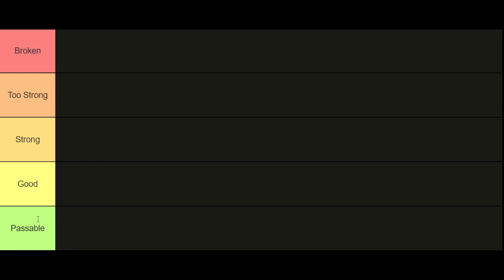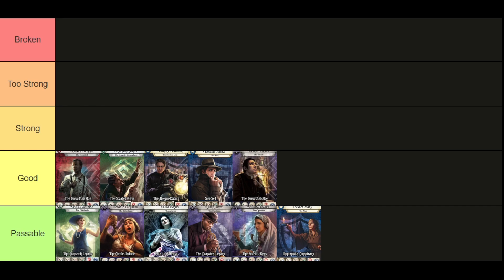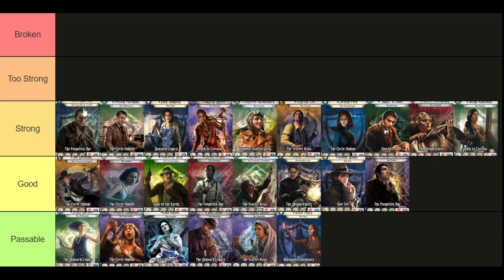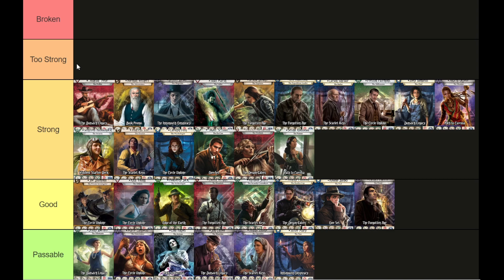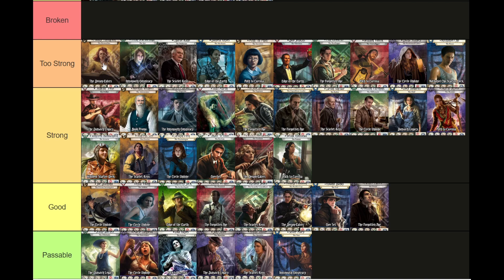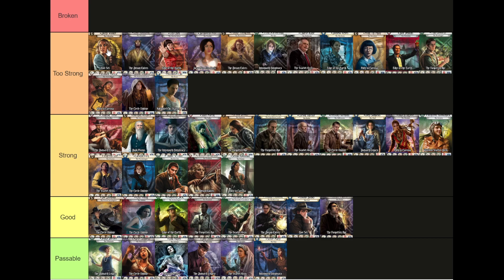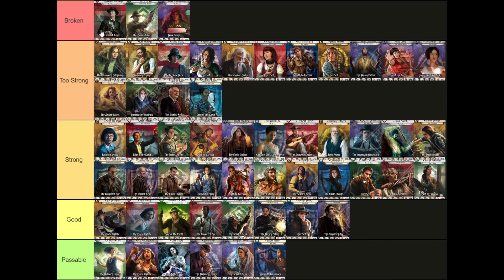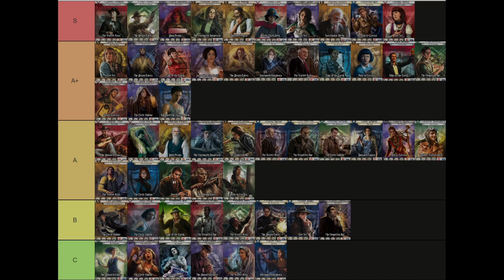Investigator Power Levels in 2022: Rambling Discussions Thinly Disguised As A Tier List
There's a lot to talk about with Arkham Horror investigators, and I don't really think I'll ever be able to sit down with myself and feel comfortable in the accuracy of a tier list. That's not gonna' stop me from voicing my thoughts though.